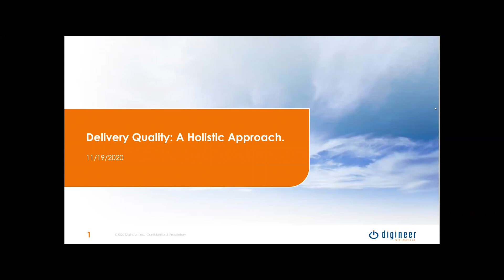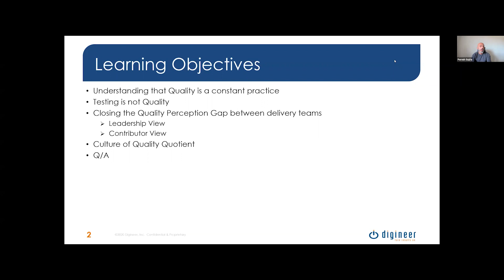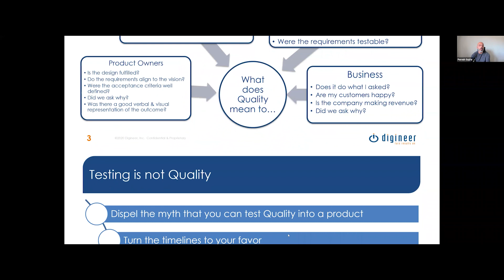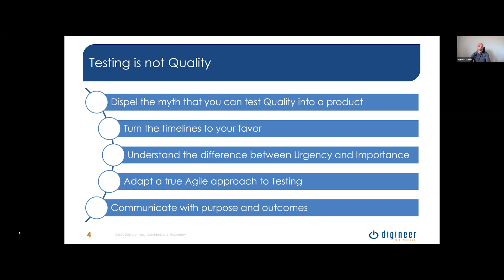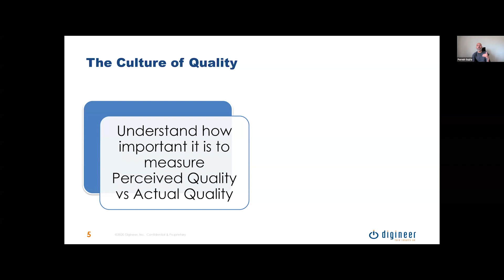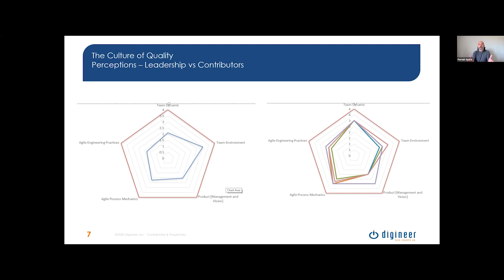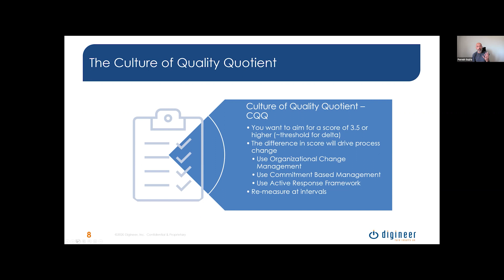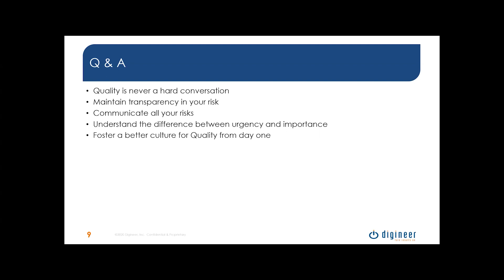Delivery Quality Webinar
How to manage your Delivery solution & cadence with an overarching view of Quality Control / Assurance.